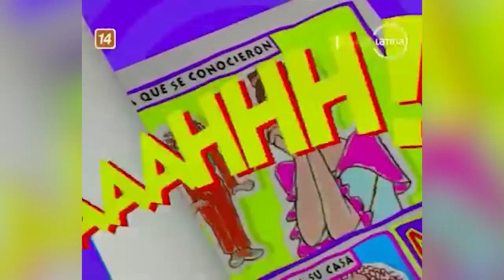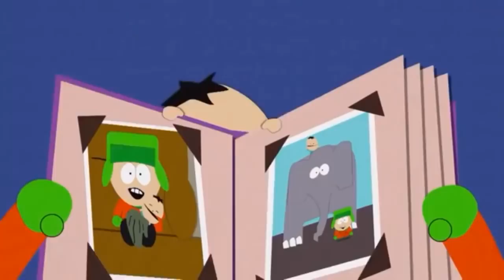Pataclaun: ¿Cómo usar el humor peruano?